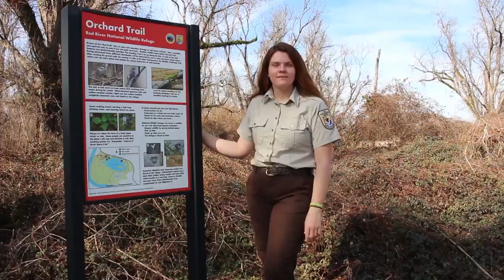introduction to the story trail of red river refuge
Staff from Red River National Wildlife Refuge created this short video as an introduction to the new Story Trail.  Pages for a children's story book are posted along a walking trail.  Participants read the story as they hike outdoors.  A new book will be posted each month starting on the Wednesday before the second Saturday of the month.  Each book will be up on the trail for about 14 days.  We have a craft activity that corresponds to the story available on the second Saturday in the Education Center of the refuge.